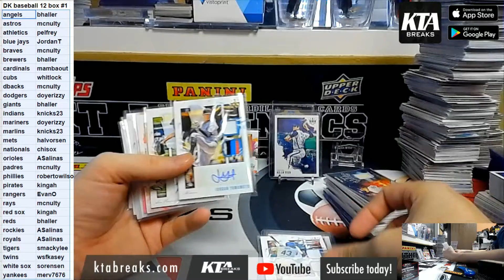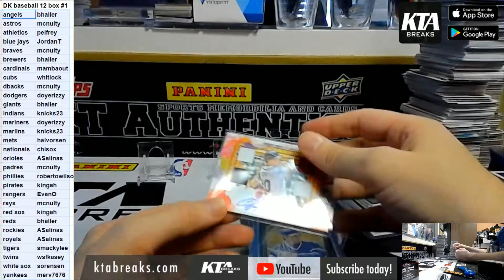HIT RECAP - 2020 Panini Diamond Kings baseball 12 hobby box inner case break - pick your team #1